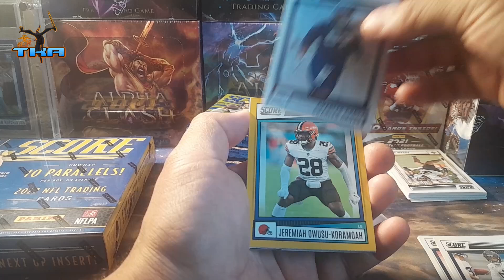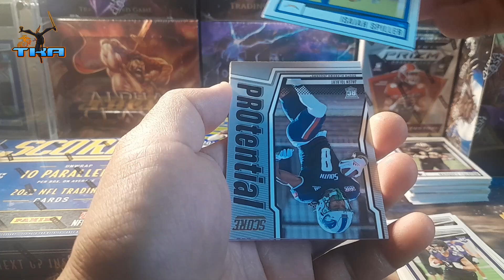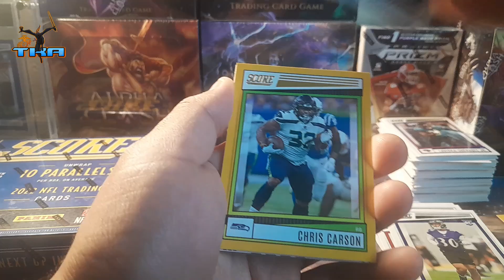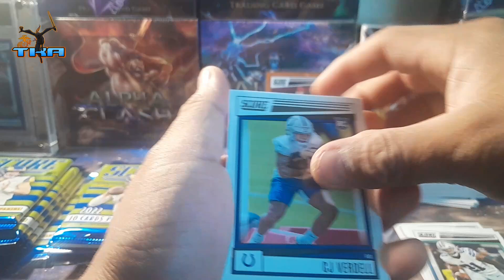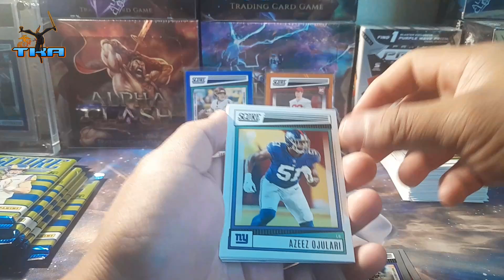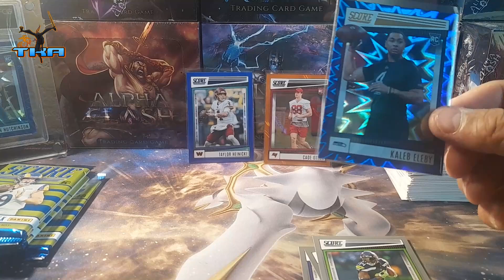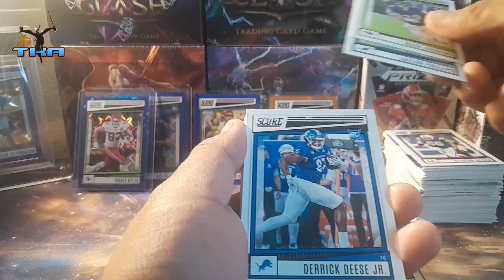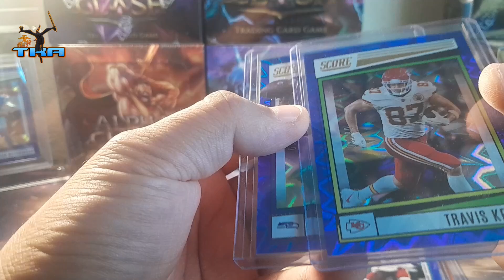2022 Score Product War :D !! 2 Blue Explotions Pulled !!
Hey whats going on people today I will be opening another box of 2022 Score H2 and a Blaster Box let see which one takes the win today!